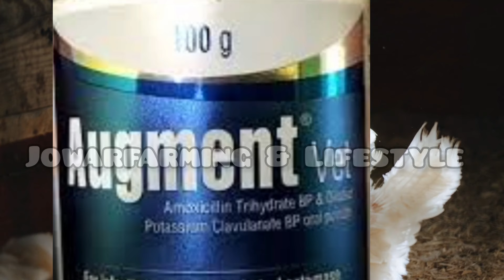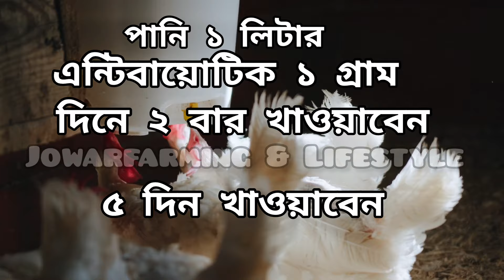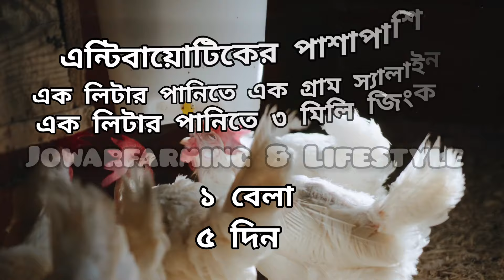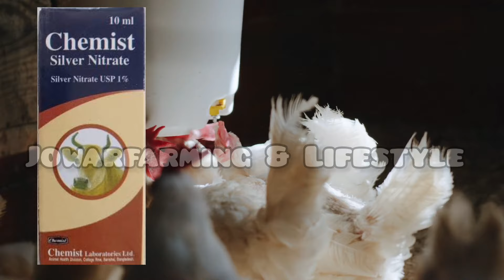১৮৯- মুরগির মাথার মনি, চোখের মনি এবং থুতনি বা দাড়ি বড় হয়ে যায়! চিকিৎসা...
মুরগির মাথার মনি, চোখের মনি এবং থুতনি বা দাড়ি বড় হয়ে যায়! চিকিৎসা...